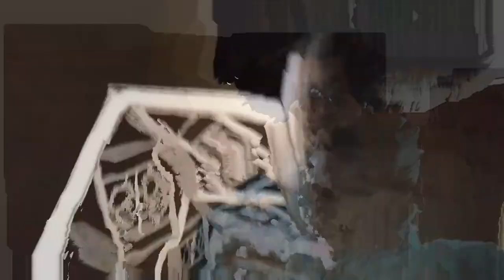Finally Hamary Chunu Or Munu Ko Ghar ly aye | Bakra Eid